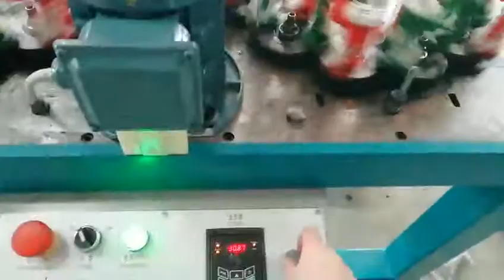QIPANG machin braid round rope making braided 32 spindles high speed used braiding machines